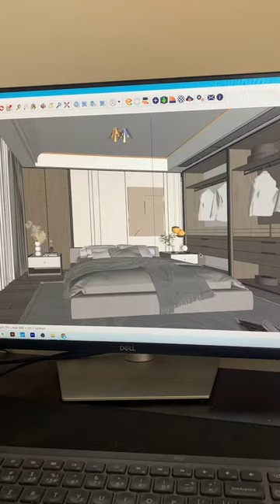Enscape Animation | Bedroom Realistic Rendering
●This is a short mash-up video of some work that I did recently.

●A lot of people doubt on what Enscape can achieve in terms of quality, this video is just proof that Enscape is not a software to be underestimated.
I am not saying that I am an expert in any way, I was one of the Enscape Doubters and it has totally surprised me in a good way.

●Just as a disclaimer, although the rendering was all made by me, I did not do all the modeling.